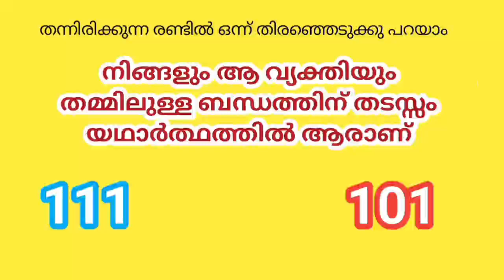14 December 2023